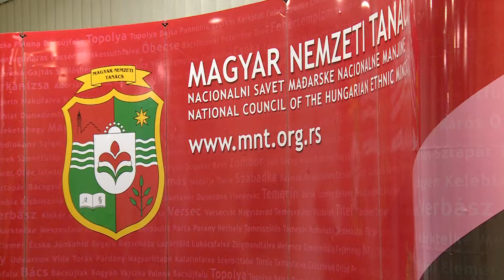2018.11.13. - Pásztor: Fontos a bölcsődék fejlesztése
Erről, valamint több a vajdasági magyarságot írintő kérdésről beszélt Pásztor István a Szabadkai Magyar Rádió Napindító című reggeli műsorában.